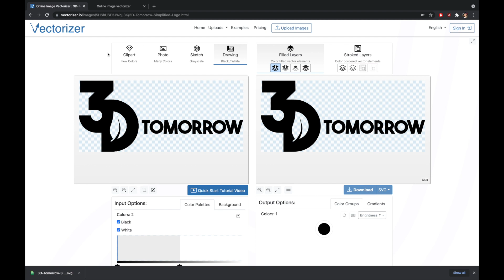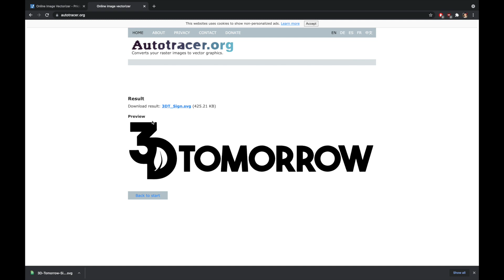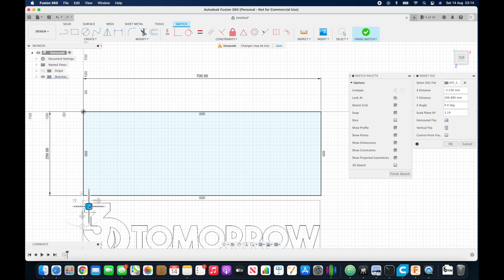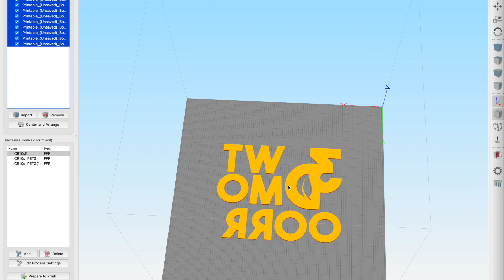PRINT YOUR LOGO - Turn your logo into a vector & then a 3D printable model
In this video, I replace my whiteboard (which had come unstuck) for a 3DTomorrow logo sign. I've shown each step of the process I used so that you can do the same for your own logo or someone else's.

Over the years, 'can you print my logo' is a request I've had so many times as a print service. So I'm sure there must be people out there who'd like to see how easy it can be to do.

Obviously, with multicolour logos, there are a few more steps. But the premise is the same.